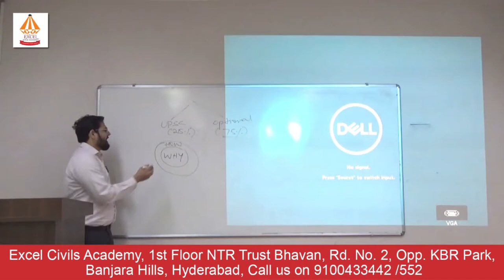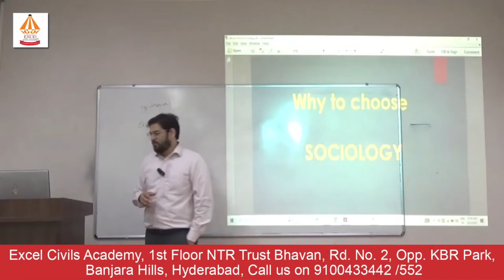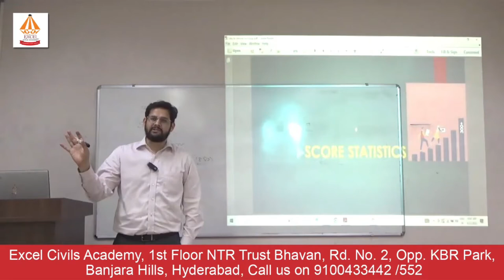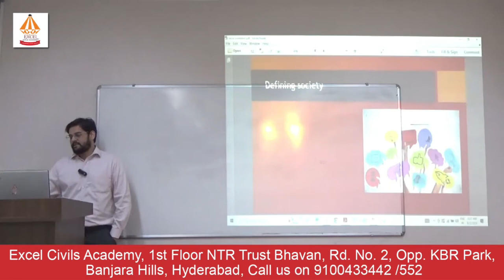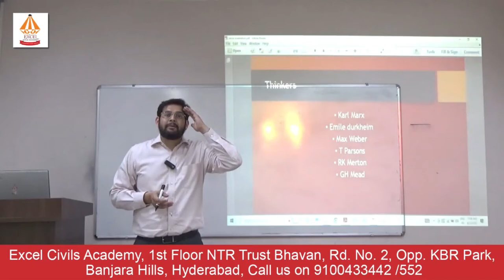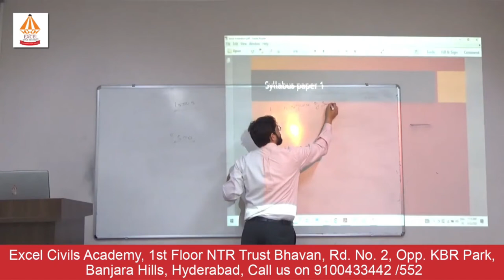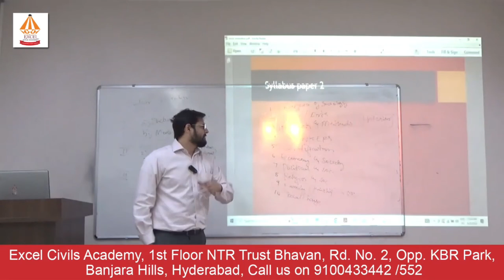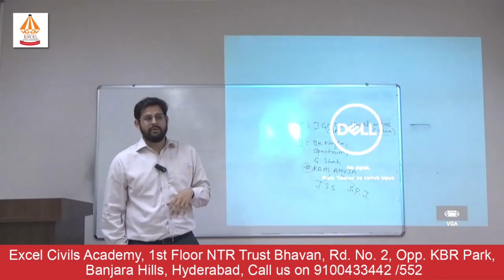Sociology Optional overview for UPSC-CSE 2023 - Farhan Sir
Aiming for UPSC-CSE 2023? Join General Studies Prelims cum Mains Foundation Course

Batch starts from: 22nd August, 2022 (9 months course)

Sociology Optional Batch starts from 12th September, 2022 (4 months course)